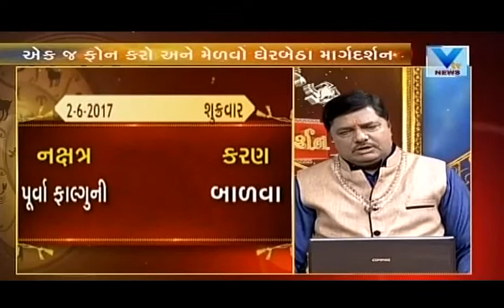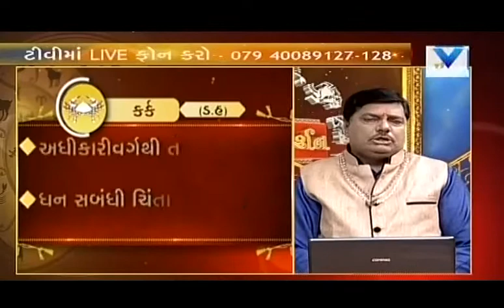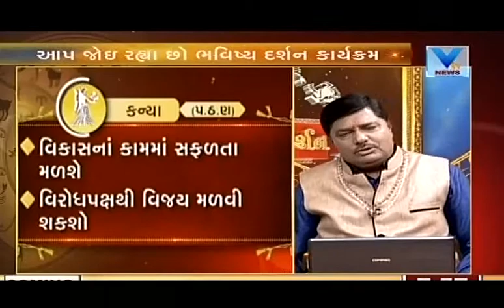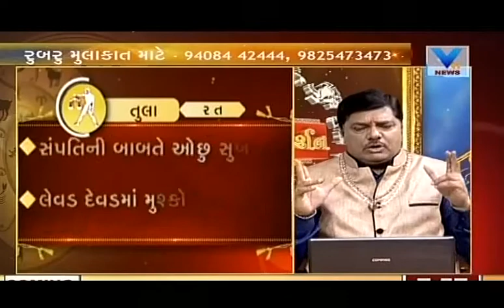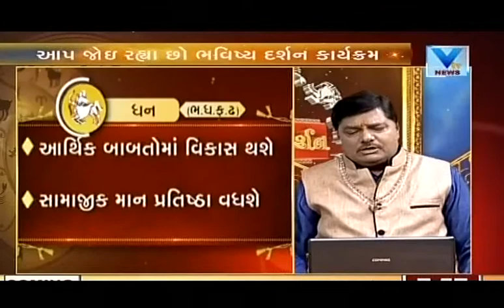BHAVISHYADARSHAN | 2nd June'17 | Vtv News